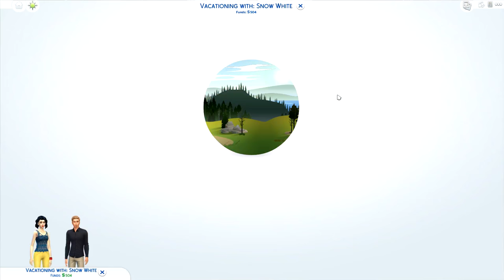LOST IN THE WOODS!! | Ep. 3 | The Sims 4: Disney Princess Challenge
❤Social Media!

❤FRIENDS! (Usually in the Video)

❤PC SPECS (the important ones):
(CPU) Intel Core i7-4790
(Graphics Card) Radeon R9 390x
(RAM) 16GB